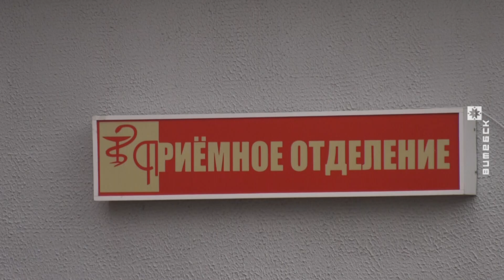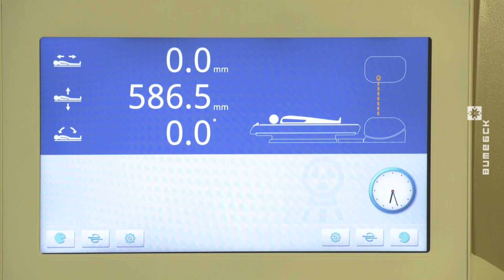Глубокое хорошеет к «Дажынкам» (22.04.2022)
Глубокое готовится к областному фестивалю тружеников села «Дажынкі-2022». В райцентре идёт строительство и реконструкция, ремонтируются дома, благоустраиваются дворы, приводятся в порядок зоны отдыха.

Наши корреспонденты наблюдали за переменами в Глубоком.